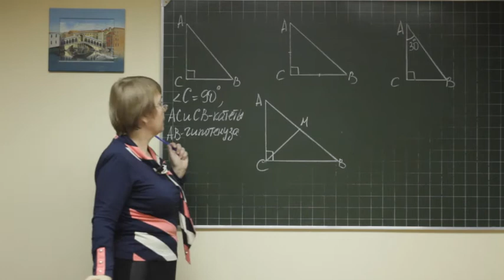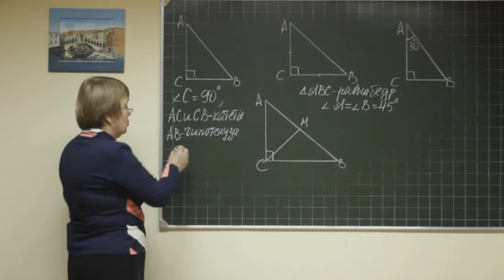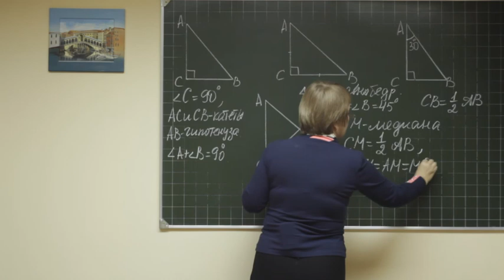Geom F7 rus 029